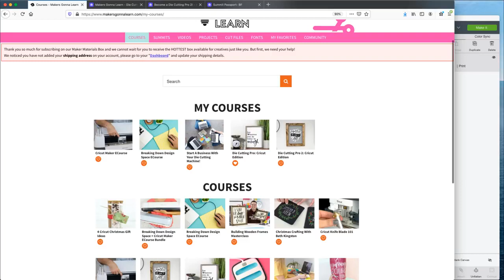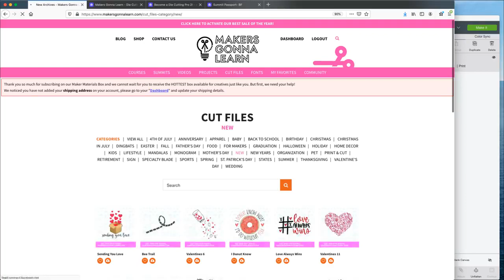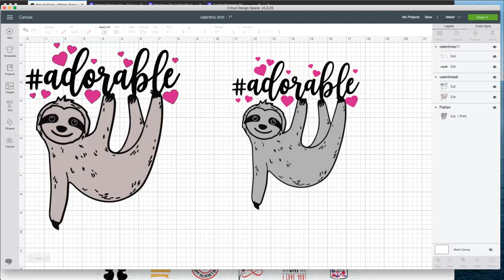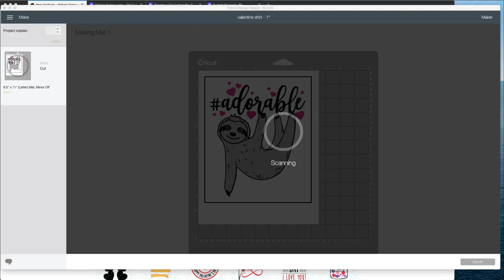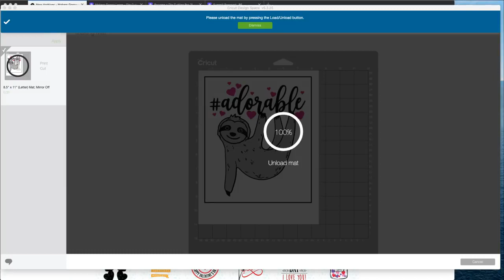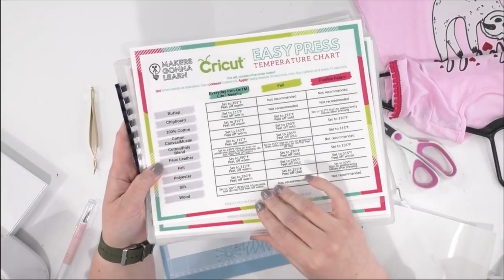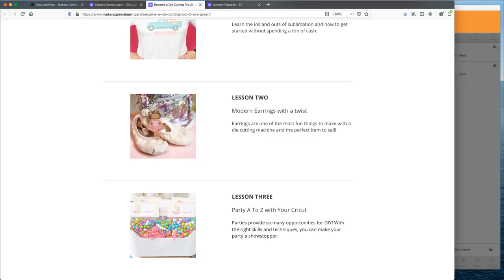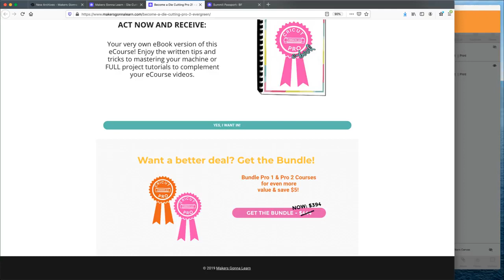USING PRINTABLE IRON ON FOR BEGINNERS!